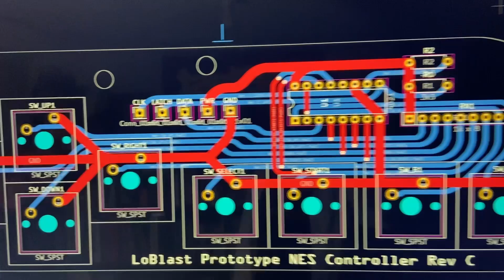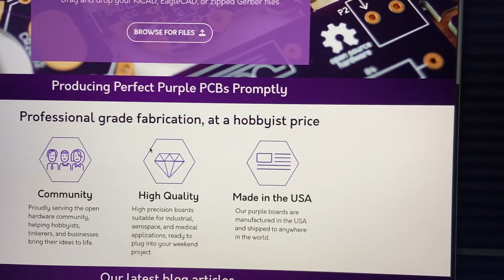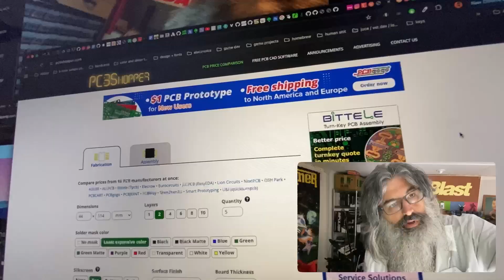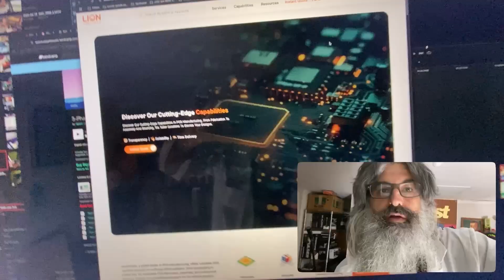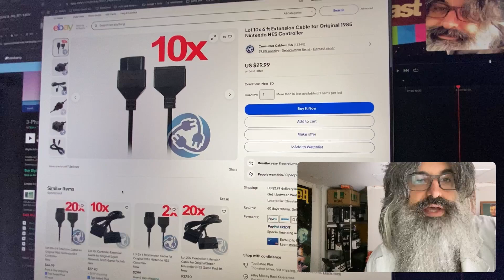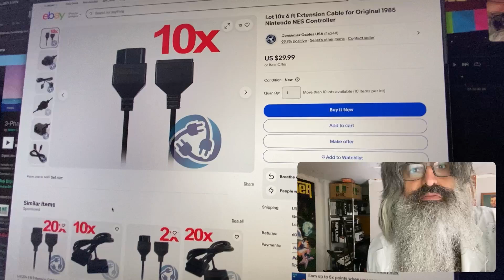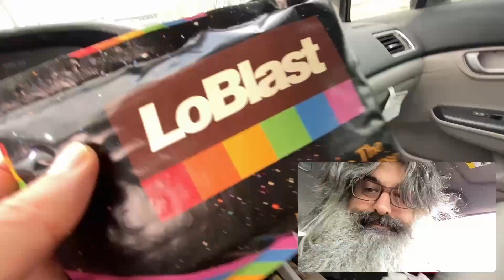PCB Fab Tariff Solutions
Is your go-to PCB manufacturer being annexed from the marketplace? Donut to worry! There are other PCB fabrication options.